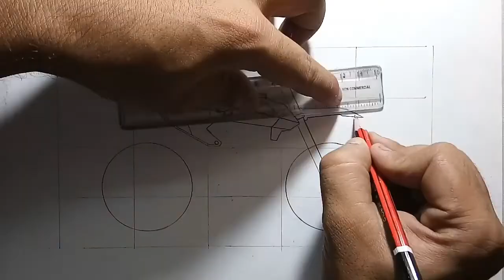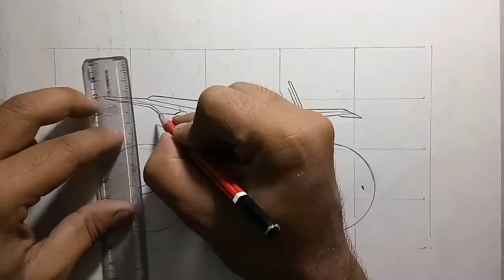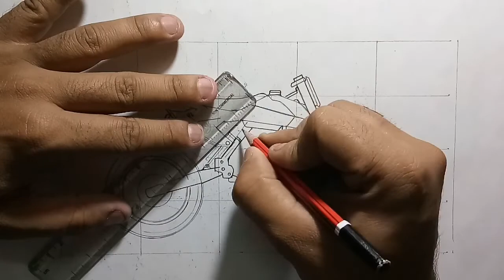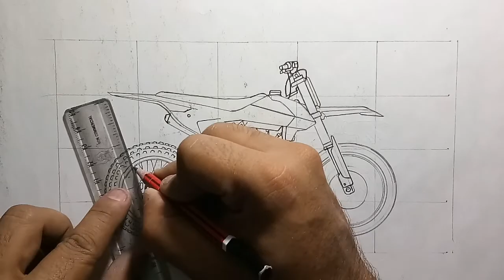dirt bike drawing | how to draw bike | ktm drawing | bike sketch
More bike Drawings video

Kawasaki Dirt Bike

🔥PLEASE don't forget to hit the 👍 button and COMMENT to let me know your thoughts.